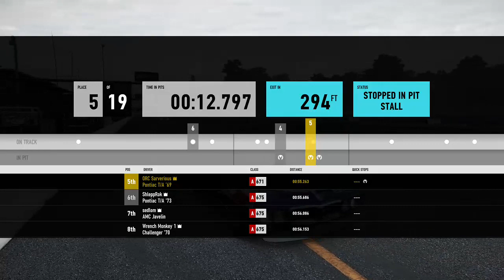SRN/ORC Trans Am Lime Rock